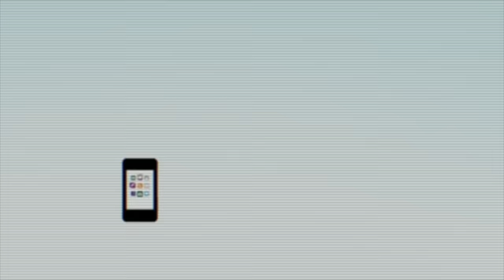Fanny (Les Marseillais): Son couple avec Vivian! Jalouse de Nathalie? Sa rentrée TV...Elle dit tout!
C'est le couple improbable de cet été! Fanny (LMSA) et Vivian (Secret Story - Les Anges) sont officiellement en couple! Pour la première fois en interview, Fanny vous raconte tout: leur rencontre, leur rupture, leurs crises, leur vie de couple, leurs projets...Vous saurez tout!
Après avoir découvert des sms échangés entre Vivian et son ex Nathalie, la candidate des Marseillais vous racontera l'échange téléphonique qu'elle a eu avec Nathalie! Jalouse? De l'eau dans le gaz? Elle se confie sans aucuns filtres!

👍 Websam pour commenter sur twitter ;)

Pense à activer la HD, c'est bien mieux ;)

Crédits:
Intégrale: Websam (Fanny Salvat)
Journaliste: Sam Zirah
Production: 2Z production
(Toute reproduction interdite sans la mention "Websam" et "Sam Zirah")